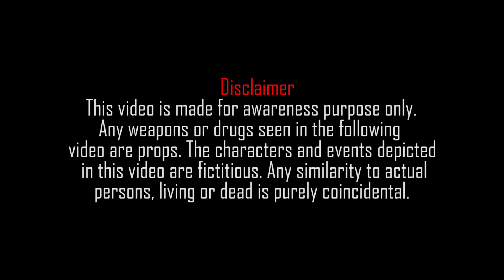Gareeb ka ROZA | Ramazan 2024 | Bwp Production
Ap k sath rozay ma asa ho to kya kro gy?

Vlog Channel

Snap Chat
Shehroz_Ashraf7